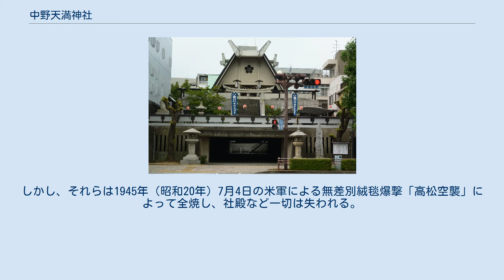中野天満神社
中野天満神社（なかのてんまんじんじゃ）は、香川県高松市番町五丁目にある神社。
 高松市中心部の天神前交差点（通称：八本松）前に位置する。
建物は都市型の近代的な3層鉄筋コンクリート造で、1階が駐車場、2階が社務所、3階が拝殿となっている。
 戦前までの社地は約2000坪を有する広大なもので、現在の香川県議会議事堂、附属幼稚園高松園舎の敷地にまで及び、境内とその周辺には藩校・講道館や聖廟が位置するなど、高松藩学の中心であった。
このため高松市内最古の天満宮である華下天満宮を通称・古天神と呼ぶのに対し、当社を「大天神」と呼ぶ。
 当社の東隣りにある天神前は当社が由来となった地名である。
 創建年は不明であるが、菅原道真の霊を京都北野天満宮から勧請し、北野の「野」と所在地の香川郡中ノ村（現・高松市中野町付近）の「中」を合わせて中野天神と称し、その後1638年（寛永15年）に生駒高俊が現在地（旧・雑賀城跡）に奉還した。
高松藩藩主・松平頼重はこの菅神を厚く信仰し、社殿・社地を大きく広げ、1916年（大正5年）には郷社に列格した。
しかし、それらは1945年（昭和20年）7月4日の米軍による無差別絨毯爆撃「高松空襲」によって全焼し、社殿など一切は失われる。
その後、社地を縮小した上で有志によって1969年（昭和44年）に再建された。